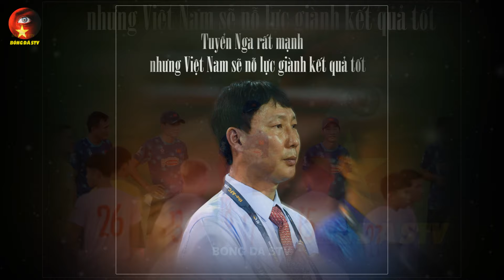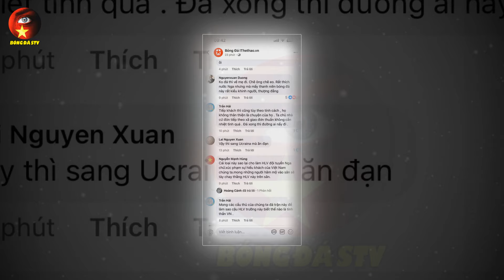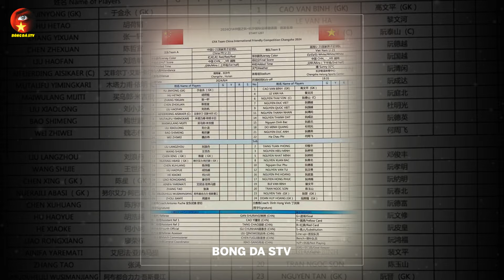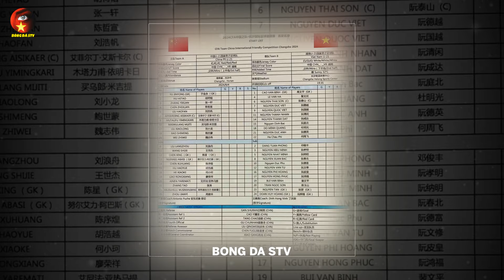Sát Giờ Đấu ĐTVN, HLV ĐT Nga Buông Lời Thiếu Tôn Trọng Chủ Nhà Việt Nam, Câu Cuối Khiến NHM BỰC MÌNH